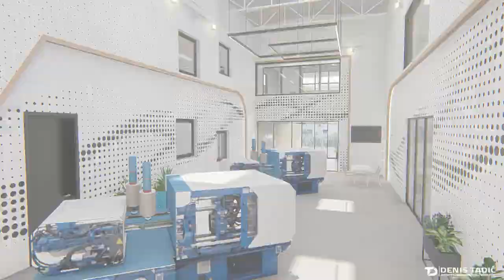PLASTMA Showroom / Interior Design of Offices and Business premises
Haitian / Zhafir / Tayu / Shini / Hilectro / Tongda

PLASTMA Showroom Bačka Palanka/ Serbia
Interior Design of Offices and Business premises

Architects:
- Olgica Popović
- Srđan Jorgić (AS Plan)
- Aleksandra Jorgić (AS Plan)
- Denis Tadić

My RIG
AMD Ryzen 9 5950X
ASUS ProArt B550-CREATOR
AMD Radeon RX 6900 XT 16GB
Kingston DDR4 128GB / 3200MHz Fury
2TB M.2 SSD Fury Renegade 7.300MB/s